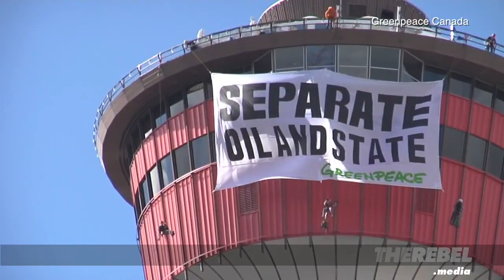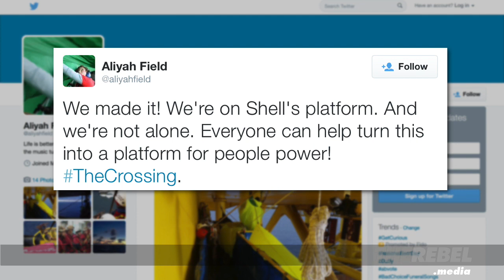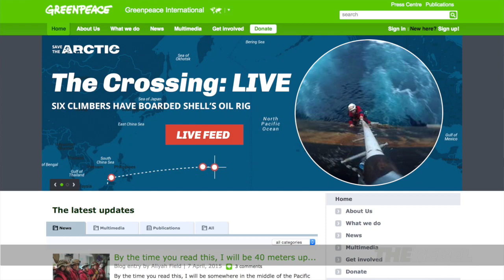TheCrossing demonstrates Greenpeace hypocrisy, cowardice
Unlike most criminals, Greenpeace brags about its crimes. The media loves it and much of the time, the police treat them pretty gently.

Has Greenpeace gone too far this time? They've snuck aboard an offshore oil drilling vessel, and filmed themselves in this act of piracy.

Two questions: When will Greenpeace undo the damage they've done to the environment, and why did they target a relatively small, heavily regulated company like Shell -- rather than a huge, unregulated oil company based in Saudi Arabia?

READ Ezra Levant’s bestselling book debunking environmentalist propaganda that demonizes the energy industry: